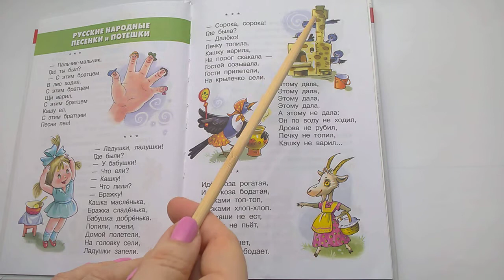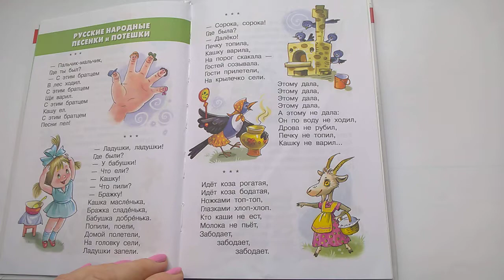103 Сорока сорока Идёт коза рогатая Хрестоматия для младшей группыПочитай-ка, читаем детские книги.